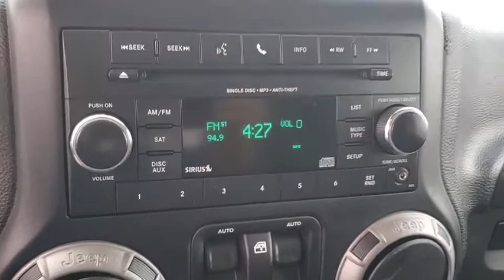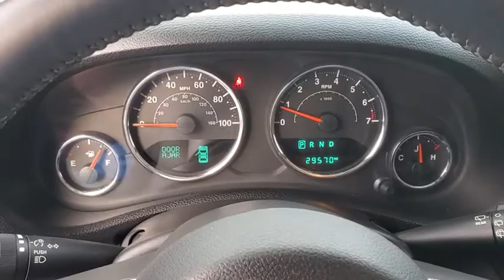2017 Jeep Wrangler St. Petersburg, Tampa, Clearwater, Palm Harbor, Largo, FL HL589661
Chief Clearcoat Used 2017 Jeep Wrangler available in St. Petersburg, Florida at Crown Volvo Cars. Servicing the Tampa, Clearwater, Palm Harbor, Largo, FL area.
2017 Jeep Wrangler Freedom Edition - Stock#: HL589661 - VIN#: 1C4AJWAG2HL589661

100000 MILE CROWN CONFIDENCE PLAN WARRANTY INCLUDED!! Clean CARFAX. Certified. ABS brakes Alpine 9-Speaker w/All Weather Subwoofer Black 3-Piece Hard Top Compass Electronic Stability Control Freedom Package Decals Freedom Panel Storage Bag Low tire pressure warning Rear Window Defroster Rear Window Wiper/Washer Traction control.brbrOdometer is 8183 miles below market average!brbrCertification Program Details: Crown Confidence Plan Used Car GuaranteebrbrAwards:br  * 2017 KBB.com Best Resale Value Awards   * 2017 KBB.com 10 Coolest Cars Under $25000   * 2017 KBB.com 10 Best SUVs Under $25000   * 2017 KBB.com 10 Most Awarded Cars   * 2017 KBB.com 10 Most Fun SUVs   * 2017 KBB.com 10 Most Awarded BrandsbrbrAll prices plus sales tax tag and titling and dealer service fee of $799.95 which represents cost and profits to the selling dealer for items such as cleaning inspecting adjusting new vehicles and preparing documents related to the sale.